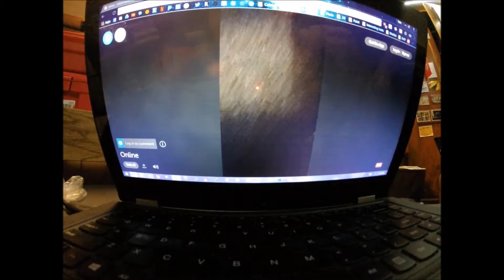online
Livestream an object. Stare at it. (Optional: Invite others to stare at it, through their screens or not)